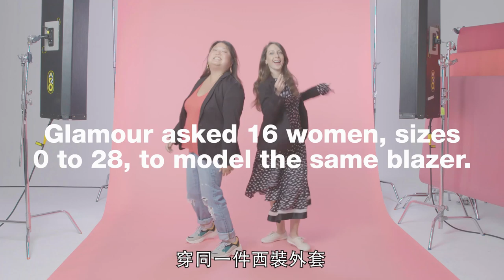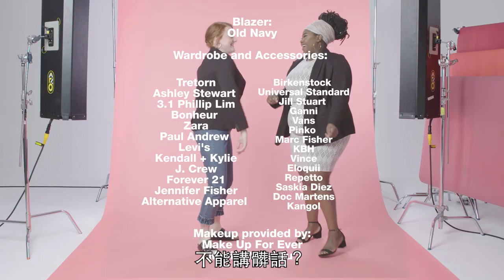穿著「西裝外套」就感覺統治世界！找到妳的專屬帥氣！｜Vogue Taiwan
不同身型的女孩來穿穿看西裝外套啦！
試穿們提到每次看到別人穿，
都覺得很好看，但自己穿後總覺的哪怪怪的，
來看看經過再一次的試穿後
他們是否還感覺到一樣呢？
也分享了西裝外套究竟該買短版？長版？還是加墊肩？

【追蹤 VOGUE TAIWAN】
★LINE：VogueTaiwan